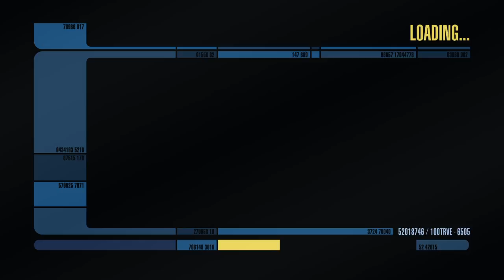Star Trek Online episode 16: more time travel nonsense?!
The misson to save the timeline, again